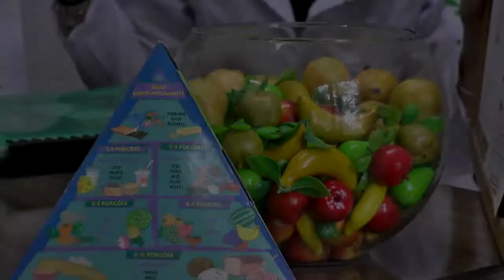LAGOA MAIS - Delegada Fabiane Bittencourt se despede de Tapes.